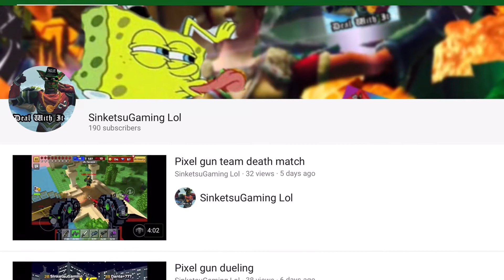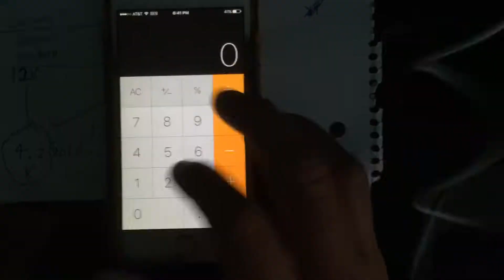Celtic heroes chat talk 7 (how to make gold advice)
Hey guys sinketsugaming just a new vid on celticheroes